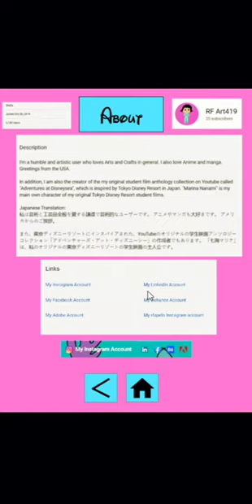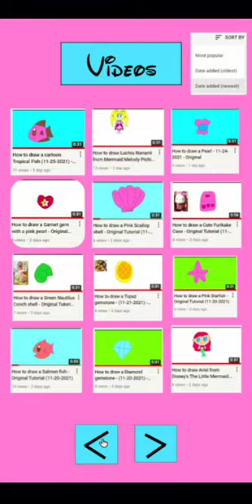RFART419 Animations - 12-5-2021 - Fictional Smartphone App - Demo Only Animation (First Draft)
This is my first draft of the original student animated "RFART419 Animations" fictional smartphone app demo only reel video, which is made on 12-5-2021.

This demo reel even features random copyright-free Salsa music.
#1. Salsa Music! *NO COPYRIGHTS* (For Lessons, Dance Videos etc!)
Artist: Salsa & Bachata *Moves*
Release Date: Apr 10, 2020